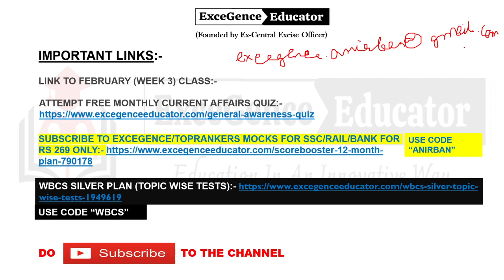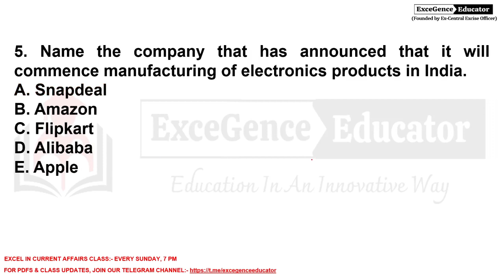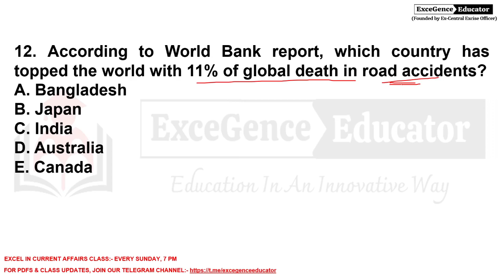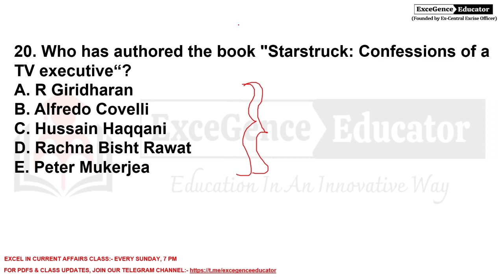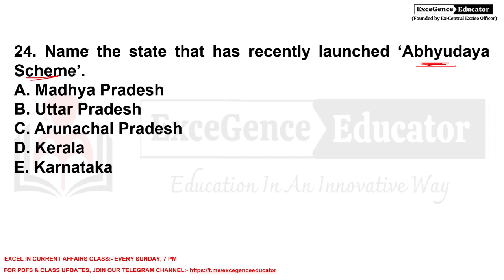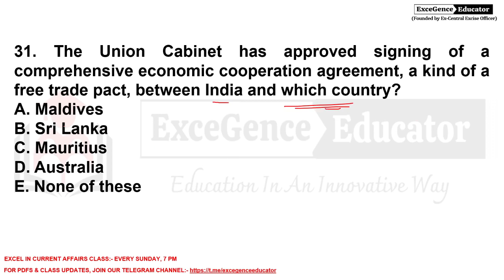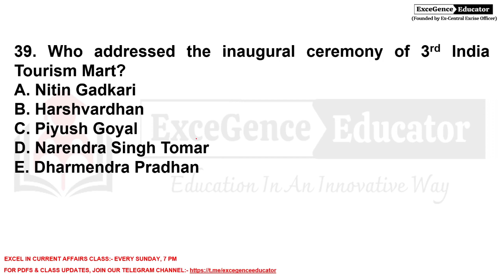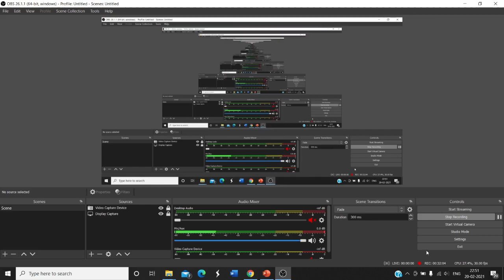BEST 200+ CURRENT AFFAIRS OF FEBRUARY (PART 3) | BANK | SSC | RAIL | CURRENT AFFAIRS BY ANIRBAN SIR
In this video the Current Affairs of FEBRUARY, Part 3 will be discussed in details in an Innovative Way. These current affairs are extremely important for all upcoming competitive exams like Bank, Insurance, SSC, Railways, WBCS and state PSC exams.
To watch Anirban Sir's Live Current Affairs Classes in Bengali, for WBCS/WBPSC, Visit yuvaplus.in

For Class updates & Important PDFs, do join our Official Telegram channel